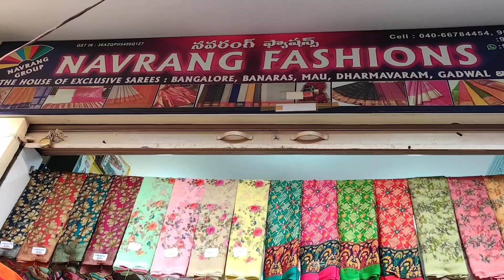Madina / Wholesale Sarees in Hyderabad / SarithaLogics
shop address
navrang textile
ghansi Bazar
opp: Highcourt Gate no : 5
Hyderabad
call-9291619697